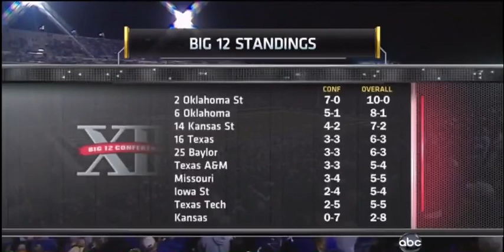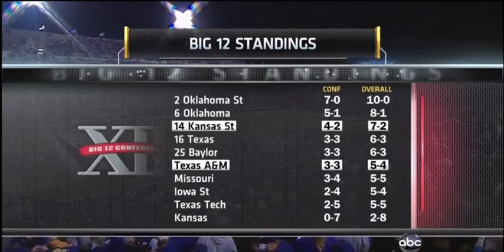2011 K-State vs. Texas A&M Football - Overtimes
Texas A&M vs. Kansas State
Date: Nov 12, 2011 • Site: Manhattan, Kan.  • Stadium: Snyder Stadium  •  Attendance: 46,204
Kickoff time: 2:41 pm  • End of Game: 6:48 pm  • Total elapsed time: 4:07
Temperature: 63  • Wind: SW 18-28 • Weather: Mostly Sunny